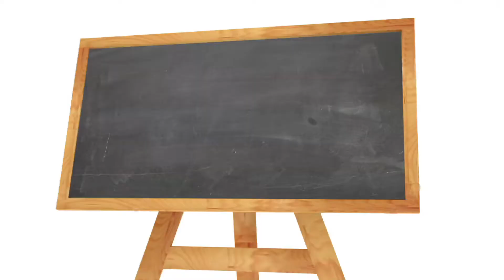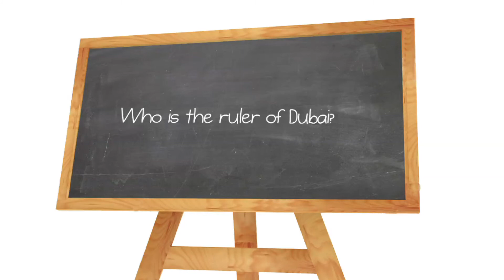Smart Neighborhood: Dubai Marina | Burj Khalifa tallest building in UAE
You cannot miss the Burj Khalifa. But do you know how high it is? And what do RERA and DWTC stand for? Find out.

The Dubai Metro plies through two lines – Green and Red.
RERA is an acronym for Real Estate Regulatory Agency.
And DWTC is an acronym for Dubai World Trade Centre.
His Highness Sheikh Mohammed bin Rashid Al Maktoum is the ruler of Dubai.